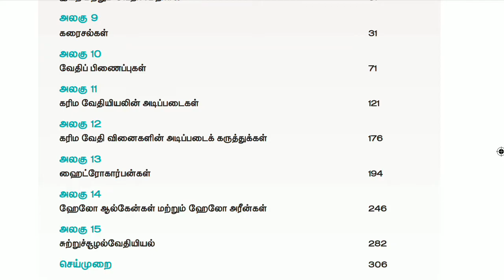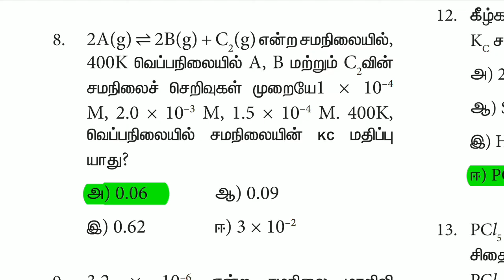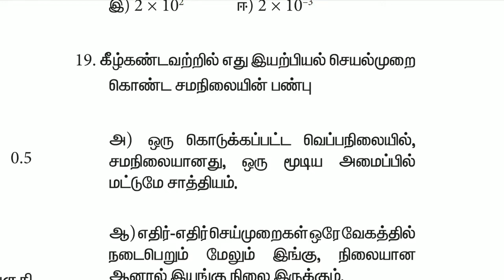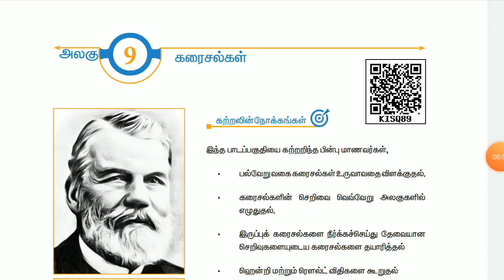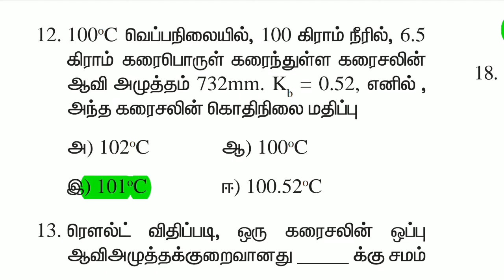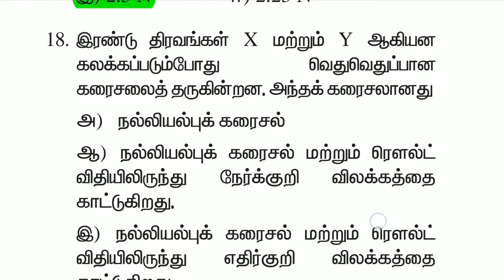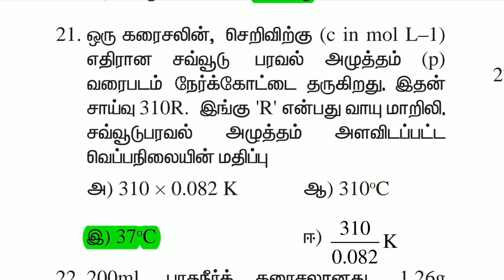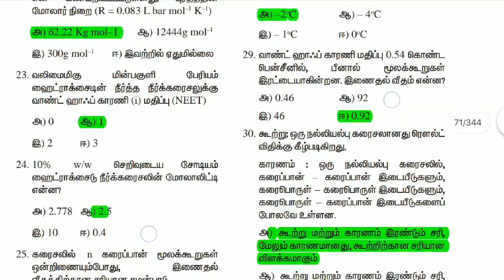11th வேதியியல் / Chemistry New Book Volume 2 Lesson 8,9 Book Back Question Answer Tamil medium